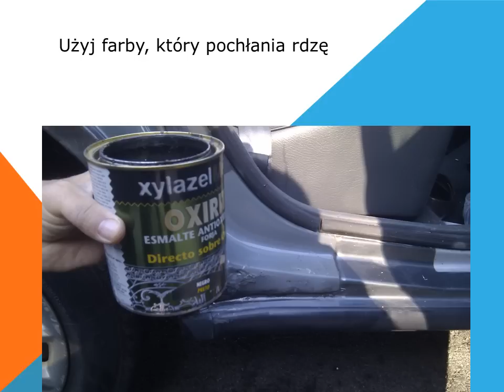Sposób usuwania rdzy z karoserii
Tutorial, który pokazuje, jak chronić nasz samochód przed uszkodzeniami rdzy